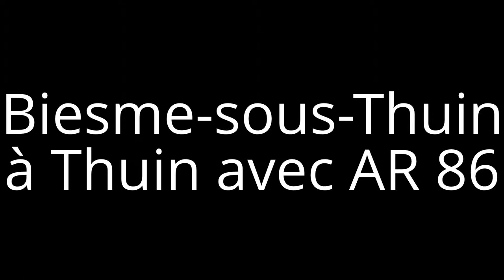En cabine dans AR 86 de l'ASVi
voyage de Biesme-sous-Thuin a Thuin, lors du festival du tram de la l'ASVi le15/08/2012